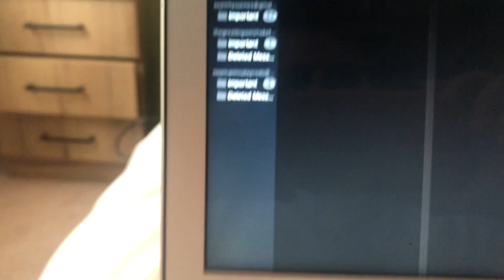I Bought a World War II Bomb from Wish.com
We've all had those emails. Half price off a crossbow, save money on this tank, but a WWII bomb?!! Wish.com have got a bidding war on their hands!

If you'd like to support us for less than £1 a month then become our patron at:

Stay Silly!